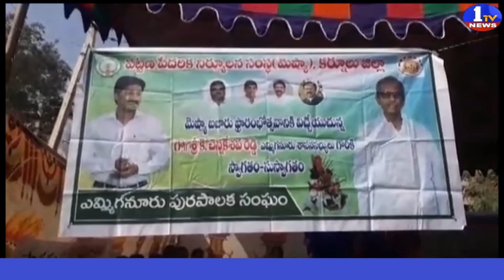ఎమ్మిగనూరు పట్టణంలో మెప్మా బజార్